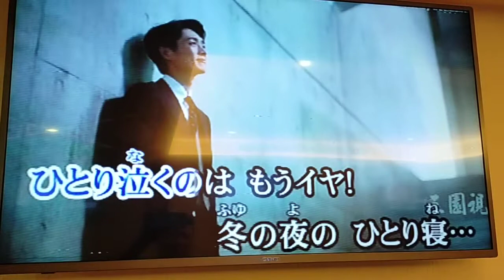陳震宗翻唱 本気で惚れた 真田ナオキ 志明一族 演歌秀 美加樂錄影